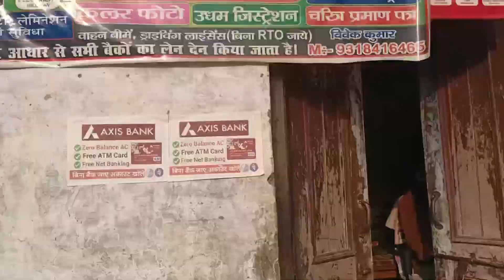family vlogs 🥰🤗❤️100k vlog vlogvideo newvideo comedy 1million @jyotivlog349 💯🤗💞🥀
90s Ka Magic, Crew Ki Masti! Flying to you with a hot new track ft. Diljit Dosanjh.

"Choli Ke Peeche" is a High-Energy Song from the movie "Crew," featuring Tabu, Kareena Kapoor Khan, and Kriti Sanon. Sung by Diljit Dosanjh, Alka Yagnik, Ila Arun, and IP Singh, Music Recreated by Akshay & IP & Lyrics Penned By IP Singh

Crew In Cinemas On March29

    / tipsofficial  ​

Song Details :
Song - Choli Ke Peeche
Music Recreated by - Akshay & IP
Singers - Diljit Dosanjh, IP Singh, Alka Yagnik & Ila Arun
Lyrics - IP Singh
Music Arranged and Produced - Akshay Raheja & Abhishek Singh

Original Credits -
Original Film - Khal Nayak
Singers - Alka Yagnik & Ila Arun

Song Directed by - Farah Khan
Producers - Shobha Kapoor, Anil Kapoor, Ektaa R. Kapoor & Rhea Kapoor
Production House - Anil Kapoor Film And Communication Network Pvt Ltd. & Balaji Telefilms Ltd.

Publicity Designers - Himanshu & Rahul Nanda
Visual Promotions - Feed The Wolf
Marketing Consultant - Aparna Desai

Movie Details :
Banner: Balaji Telefilms, AKFC & Communication Network Production Pvt. Ltd
Starring Tabu, Kareena Kapoor Khan, Kriti Sanon, Diljit Dosanjh, and a special appearance by Kapil Sharma
Directed by Rajesh Krishnan
Produced by Shobha Kapoor & Anil Kapoor
Produced by Ektaa R. Kapoor & Rhea Kapoor
Music On Tips Industries Ltd.(Tips Music)

Lyrics:
Ku Ku Ku…
Jogiya Ve Mainu Aitthon Door Lae Ja Tu
Seene Vich Dil Kare Dum Gutkoon
Mundraan Pua(Pavaa) Ke Naale Majjhiyaan Chara Ke
Mundraan Pua Ke Naale Majjhiyaan Chara Ke
Keeta Jeenaan Mushkil Tu Mera

Choli Ke Peeche Kya Hai
Chunari Ke Niche Kya Hai

Dass Mainu Gall Kudiye Tu Kitthon Aayi Ajj
Jo Bhi Hai Choli Ke Peeche Mujhape Tu De Kharach
Dekhoon Chhup Chhup Ke Main Tujhey Bolun Sach Sach
Machne Lagi Tu Baby Too Much Too Much!
Dekhiyo Na Gir Jaaye Dil Hai Meri
Judna Ni Phir Haaye Dil Hai Mera
Dekhiyo Na Gir Jaaye
Dil Hai Meri Judna Ni Phir Haaye
Dil Hai Mera Ye Dil Tu De De Apne Yaar Ko, Pyaar Ko..

Ku Ku Ku ..
Resham Ka Lehenga Mera
Resham Ka Lehenga
Lehenga Hai Mehenga Mera
Lehenga Hai Mehenga
Lehenga Utha Ke Chaloon
Ghoonghat Gira Ke Chaloon
Kya Kya Bachaa Ke Chaloon
Raam Ji… Raam Ji…
Oye Chori..

De Bata Tu Kya Hai Tere Seene Vich Na Mila Hai Tere Sa Zamaane Vich.
Le Mujhey Tu Apni Hi Ore Khichh Naina De Khazaane Tere Lutt Ke Main Hona Rich

Join Us On:
    / tipsofficial  ​
    / jhankargaane  ​
    / 90sgaane  ​
    / tipsfilms  ​
    / tipspunjabi  ​
    / tipsbhojpuri  ​
    / tipsmarathi  ​
    / bhaktiprem  ​
    / volume  ​
    / tipsrajasthani  ​
    / tipsharyanvi  ​
    / tipsibadat  ​
    / tipstamil  ​
    / tipsgujarati  ​
    / tipstelugu  ​
    / tipsmalayalamofficial  ​
    / tipssindhi  ​
    / tipskannada  ​